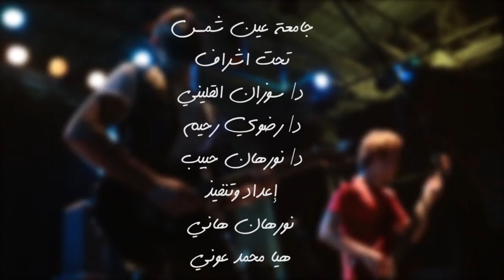Interview with MEDIC's Ehab Khaled Fawzy - Mass comm. Ainshams University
Prepared and executed by :
- Haya Muhammad Awny
-Nourhan Hany.

Presenting : Nourhan Hany
Questions, videos, pictures, sequence and script : both
Narration : Haya Awny